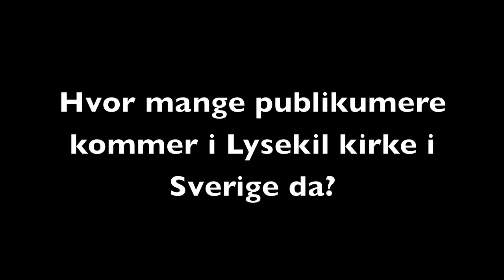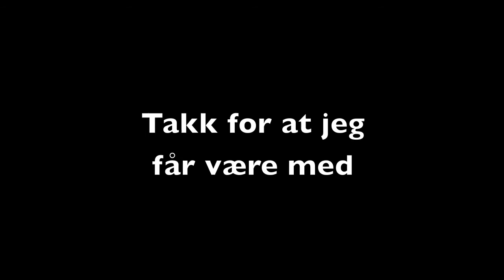Skruk 2012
SKRUK på tur(né), sommer og høst 2012